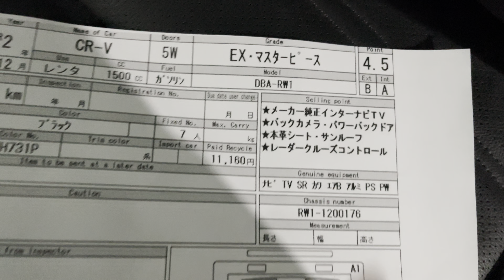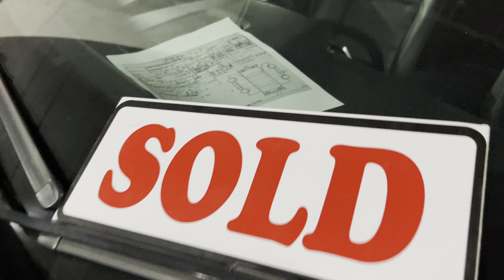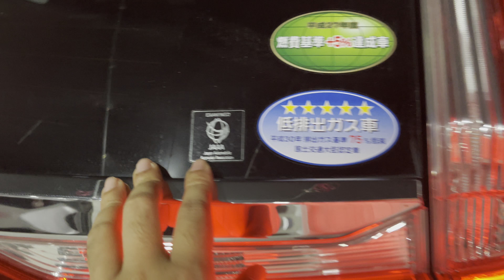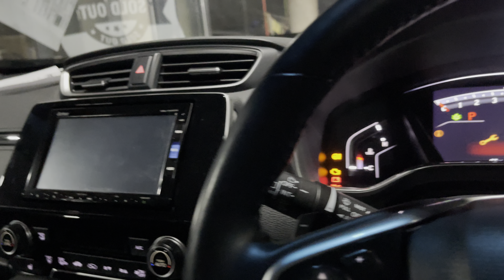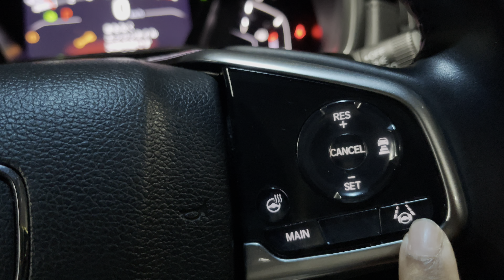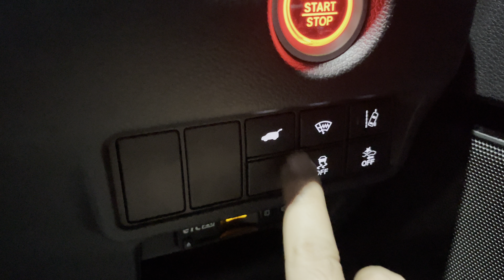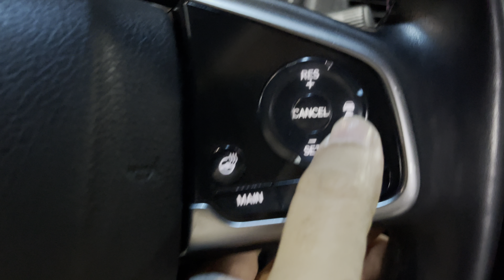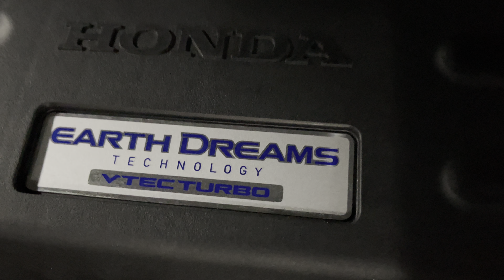Honda CR-V EX Master peace JDM Turbo, Model 2020. Import by Tijarah Motors Ltd, Dhaka, 01678131733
Alhamdulillah just arrived.
This beautiful JDM HONDA CR-V EX Master peace upcoming!
Model: 2020(December)
 7 Seater, 7 Seater,
Color Crystal Black pearl.
Features:
🔸 1500cc Turbo Engine
🔸 Paddle shifter
🔸 Panaromic Sunroof Moonroof
🔸 Dual AC
🔸 Blind spot monitor
🔸 Original 18" Alloy rims
🔸 Built-in TV Navigation
🔸 Push start
🔸 Nickel handle
🔸 Nickel glass beat
🔸 Wood panel
🔸 Leather Interior
🔸 Honda Safety Sense Technology
🔸 Adaptive Cruise Control
🔸 Dual Door Power
🔸 Leather Seats
🔸 Power seats
🔸 Seat memory
🔸 Seat heater
🔸 Back door auto foot kick
🔸 Leather Steering
🔸 Steering heater
🔸 MIRROR Camera
🔸 DVR (Drive vehicle recording)
🔸 LED Headlights
🔸 LED Fog lights
🔸 LED day light
🔸 Back spoiler
Auction Grade 4,5 Point,
🔰 Honda CR-V is the most reliable and fuel efficient, So if you want to live a hassle free life then JDM Honda CR-V is the way to go.

Location: Navana HR Tower, Tejgaon Gulshan Link Road, Bir Uttam Mir shawkat road,